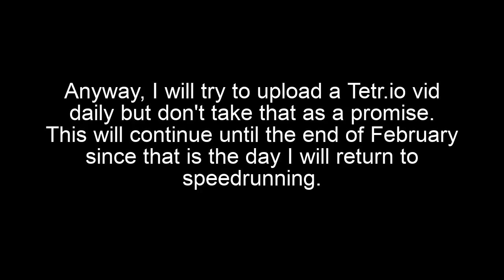update (announcement)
so ye
cya o/